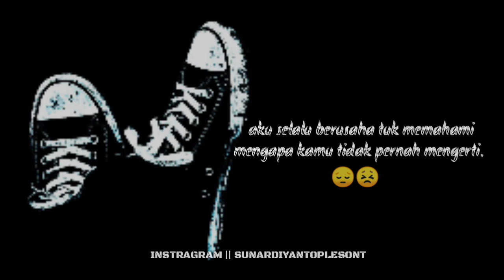harusnya aku yangdisana. story wa bikin sedih.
# perantau_kalem